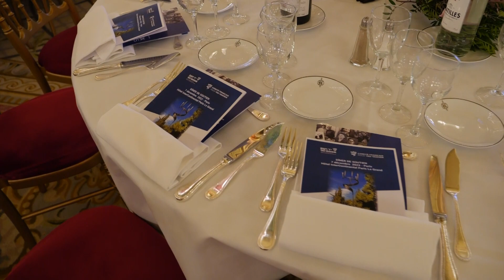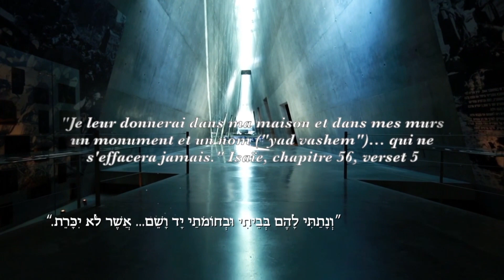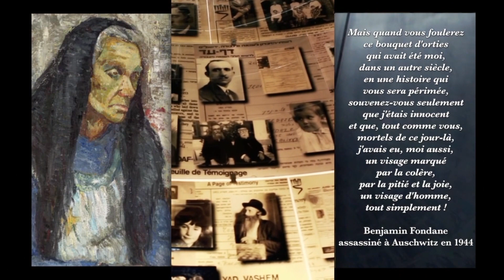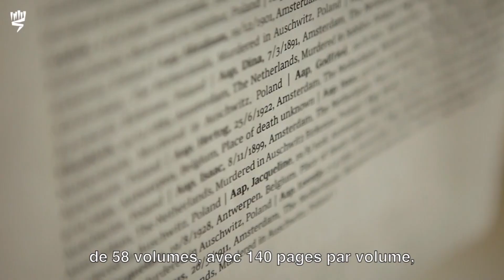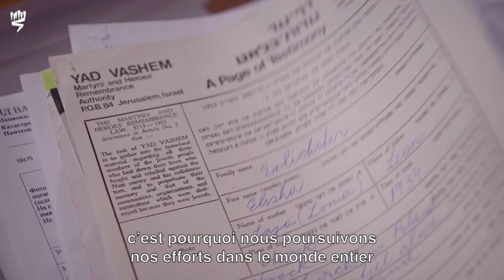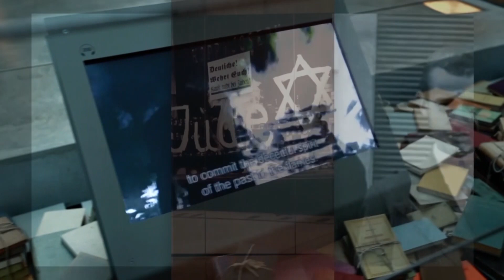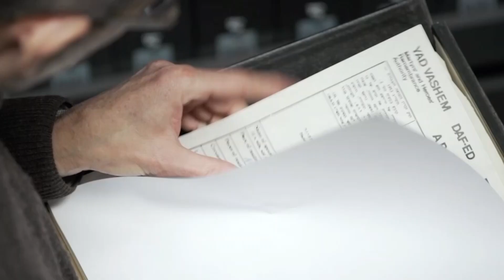Dîner de Soutien du Comité français pour Yad Vashem du 7 décembre 2022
Cette année, l'invité d'honneur a été M. Pap Ndiaye ministre de l’Éducation nationale et de la Jeunesse. Était aussi présent pour la 1ère fois à Paris M.Dani Dayan le nouveau président de l'Institut Yad Vashem.